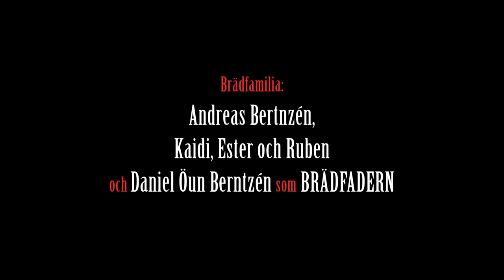Pt.10 - No-Snow-Snowskate?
BRÄDFADERN Aug 2020 Bergeforsen, Västernorrland

Brädfamilia: Andreas Berntzén, Ester, Ruben och Kaidi och Daniel Öun Berntzén som BRÄDFADERN.

Filmad av: Anna Öun Berntzén, Andreas Berntzén, Daniel Öun Berntzén.

BRÄDFADERN & La Brädfamilia
Snowboard, skate, stök!